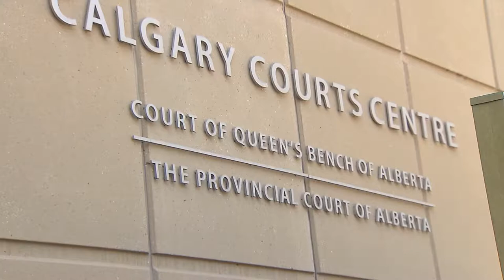Fatality inquiry into death of teens on bobsled track gets underway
Friends, family and stakeholders packed a Calgary courtroom for the start of the fatality inquiry into the deaths of Jordan and Evan Caldwell who died on the bobsled track at C.O.P. Ian Campbell has more.